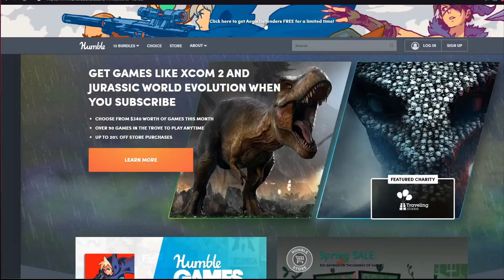Gry za darmo AEGIS DEFENDERS